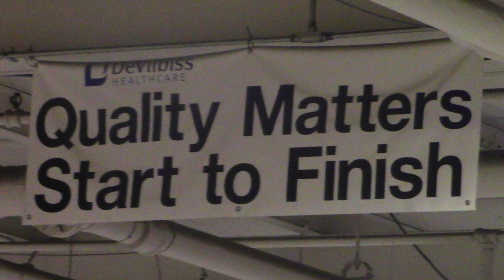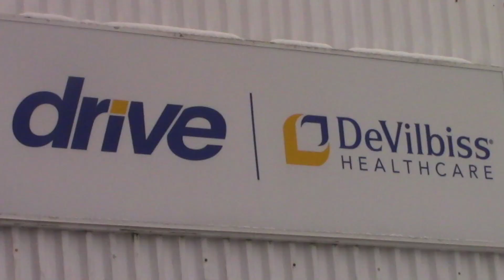2020 Student Video Contest - Berlin Brothersvalley with DeVilbiss Healthcare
Berlin Brothersvalley's submission for the What's So Cool About Manufacturing Student Video Contest at DeVilbiss Healthcare.

Schools from Southwestern Pennsylvania were partnered with regional manufacturing to create a video about what makes manufacturing so cool. To learn more about this program and other ways to Explore the New Manufacturing visit us at: hhtps//